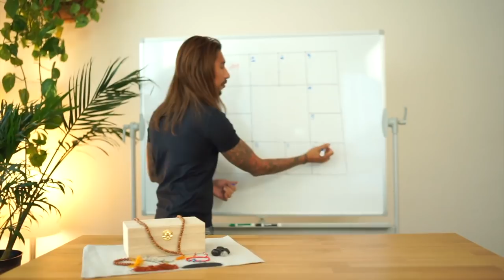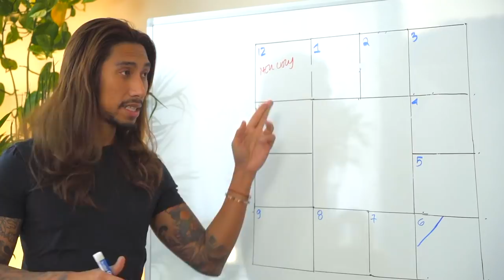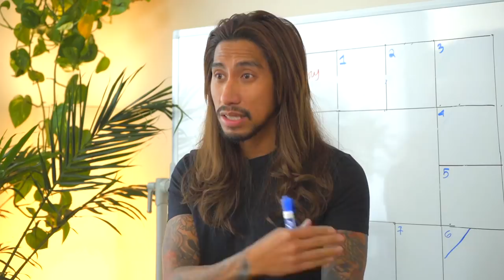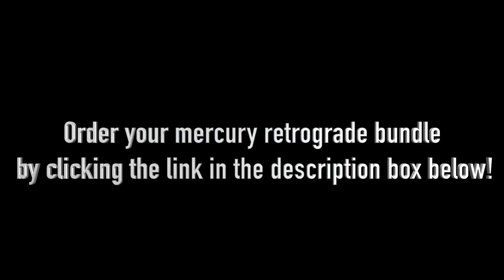Virgo Mercury Retrograde